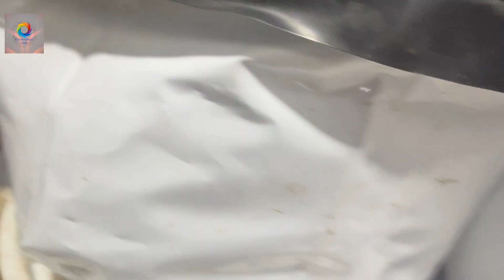My Balcony Garden | Garden VLog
Hello All,
In this video i will share our balcony garden with all plant details we are growing. i will also show Greens & vegetables we are growing.
Amaranthus greens # leaf vegetables
Potatoes
Ginger
Money Plant
Nandhivardhanam Plant